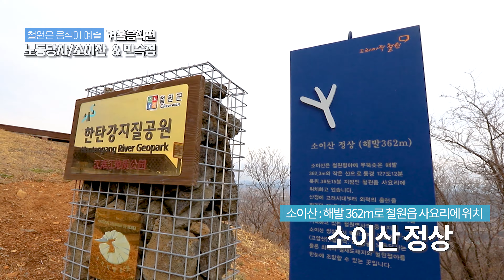[철원은 음식이 예술-겨울음식 1편] '겨울엔 뭐 먹을까? 노동당사_소이산_민속정